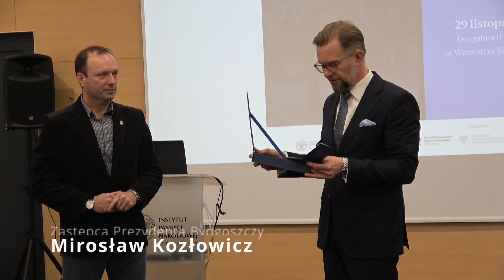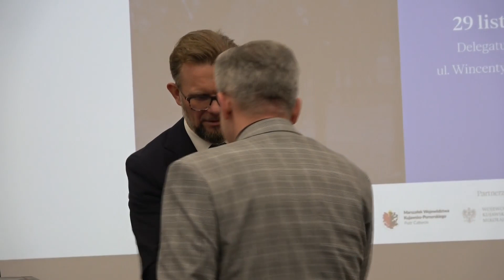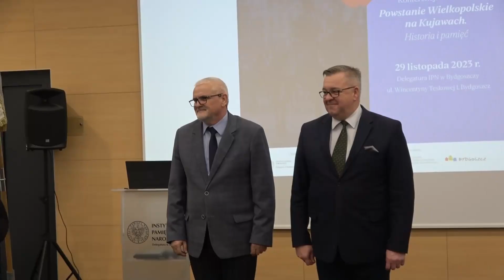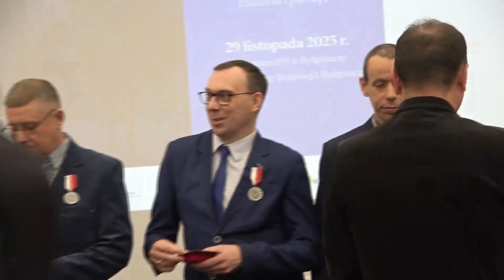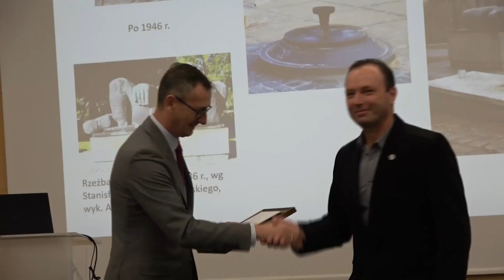Od 25 lat Towarzystwo przywraca pamięć o Powstaniu Wielkopolskim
27 grudnia 2021 rok pierwszy raz obchodziliśmy Narodowy Dzień Pamięci Powstania Wielkopolskiego w randze święta państwowego. Pierwszy raz to święto ustanowiono dobre sto lat od wybuchu Powstania Wielkopolskiego, choć jest ono – zaryzykujmy stwierdzenie – najlepiej zorganizowanym, bowiem przyniosło spodziewane efekty. Żeby doszło do ustanowienia święta, to przez długie lata batalie o przywracanie pamięci o nim toczyli potomkowie powstańców. W województwie kujawsko-pomorskim od 25-lat działa koło Towarzystwa Pamięci Powstania Wielkopolskiego, które w środę w bydgoskiej delegaturze IPN świętowało swój jubileusz.
Obchody jubileuszu były połączone z konferencją naukową poświęconą najogólniej mówiąc Powstaniu Wielkopolskiemu, wiemy jednak, iż jest to temat bardzo rozległy, bowiem chociażby przed jego wybuchem w Poznaniu odbył się Polski Sejm Dzielnicowy. Była to zatem konferencja propagująca historię powstańczą, ale była to też okazja do uhonorowania i podziękowań dla ludzi, którzy przez dużą część swoje życia angażowali się w propagowanie pamięci o powstaniu w naszym regionie.